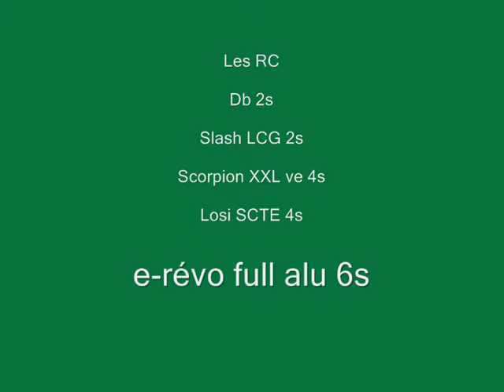RC Aventures Vincennes entres amis 10.08.2015